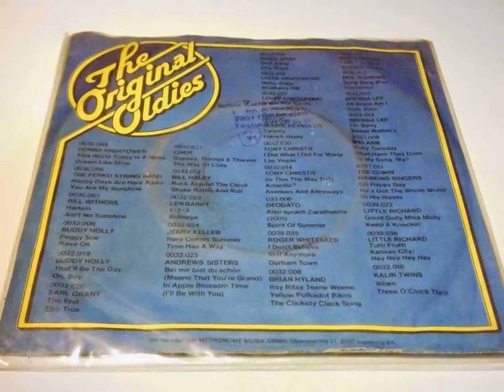DOBIE GRAY Drift Away / City Stars PLAK RECORD 7"